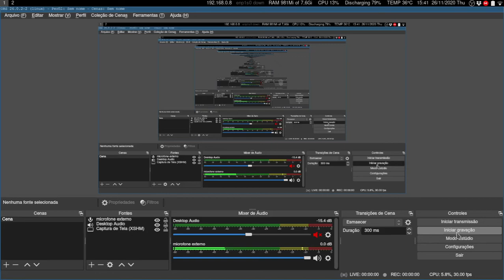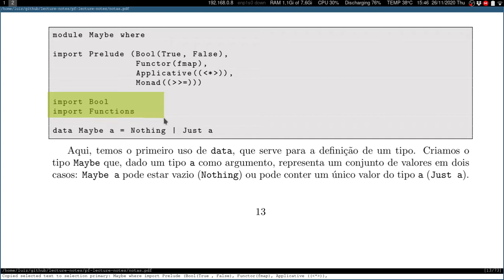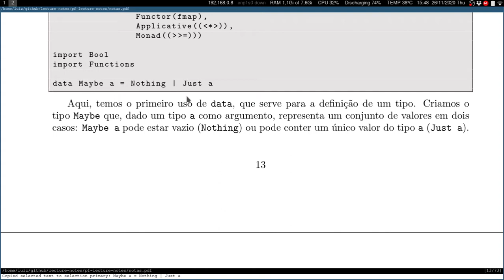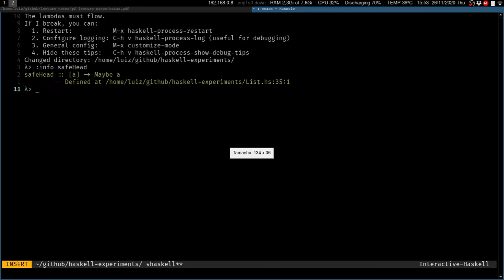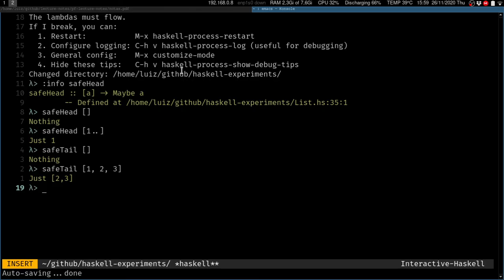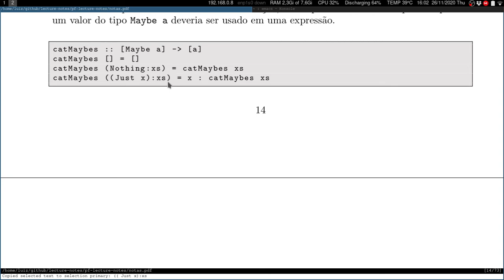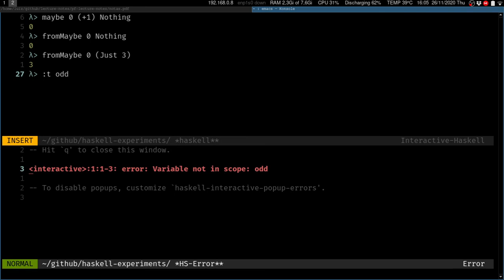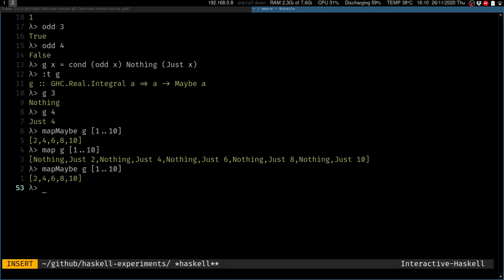Programação Funcional - Maybe